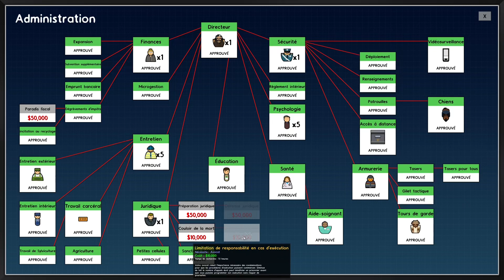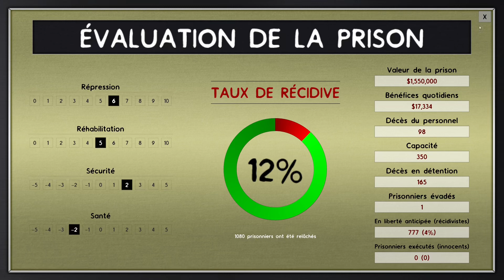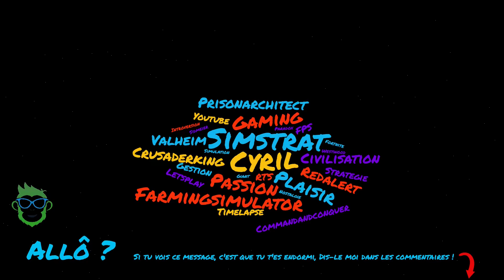1000 PRISONNIERS? #44 | FONDATIONS DU BLOC SUD TERMINEES ! LET'S PLAY FR!(GOING GREEN)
Bienvenue sur la chaine de Cyril Simstrat.
J'espère que cette vidéo sur le jeu PRISON ARCHITECT GOING GREEN vous plaira.
Lâcher un pousse bleu si ça vous plait ou pour me soutenir !

1000 PRISONNIERS ?
Partie sur PRISON ARCHITECT GOING GREEN
Objectif : Atteindre 1000 prisonniers

DLC :
Glass House
Going Green
Island Bound
Psych Ward: Warden's Edition
Aficionado
Cleared For Transfer

Paramètres de la partie :
Carte moyenne
Brouillard de guerre
Terrain île
Forêts aléatoires
Conditions d'échec
Gangs
Détenus criminels aliénés
Réputations dynamiques
Evènements
Besoin du personnel
Météo et température
Plans d'évasion

Directeur : Hawk Hartman
Chiens de garde : Chien-loup